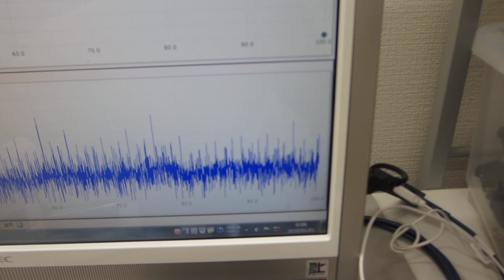超音波の伝搬状態を測定・解析・評価することによる表面検査技術